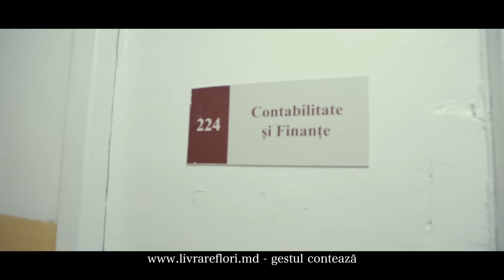Cu multa dragoste si stima finii!!! 31121